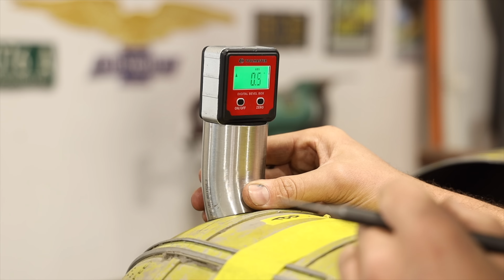Customising WWII Oxygen Reserve Bottles into Hot Rod Fuel Tank!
On this episode, we take two World War II oxygen reserve bottles and fabricate a custom, functional fuel tank to be mounted in the rear trunk of a beautiful 1932 Ford Hot Rod. This addition will complement the original bomber seats, aircraft seat belts, and many other air-themed pieces.

Craig's 1932 Three-Window is nearing the completion of a heavily styled roof chop by the master, Mark Codd. We are fortunate to play a small role in this beautifully traditionalised Ford hot rod. Follow along as we repurpose these historic items.

CHAPTERS:

0:00 - Intro
1:26 - The plan
3:22 - Genius technique to cut Oxygen Tanks
12:42 - Filler neck & Baffle fabrication
25:40 - Ensuring fuel tank wont leak!
30:12 - Custom recessed fuel sender
39:57 - Welding both tanks together
50:14 - Finished product!